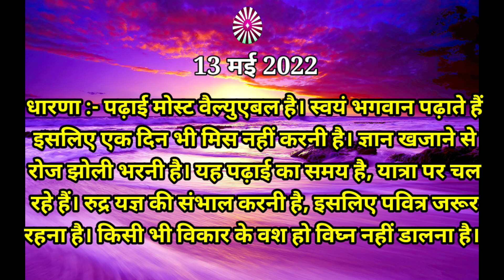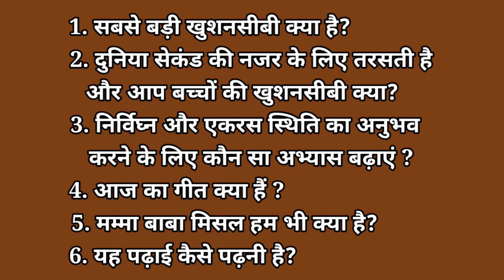आइए जानते हैं आज की मुरली में बाबा ने मेरे लिए क्या कहा 13 मई 2022